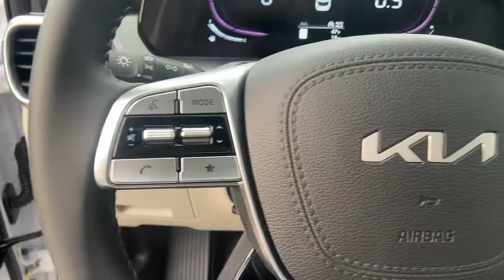2023 Kia Telluride Chamblee, Sandy Springs, Brookhaven, Norcross, Atlanta, GA 611140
Glacial White Pearl New 2023 Kia Telluride S available in Chamblee, Georgia at Ed Voyles Kia of Chamblee. Servicing the Sandy Springs, Brookhaven, Norcross, Atlanta, GA area.

REBATES INCENTIVES AND SPECIAL FINANCING AVAILABLE! WE WANT TO BE YOUR CAR DEALER PLEASE TELL US HOW!
GLACIAL WHITE PEARL,CARPETED FLOOR MATS,S SUNROOF PACKAGE  -inc: Overhead Console LED Lamp  1st row illumination  LED Lamp Cargo Illumination  (1)  Sun Visors w/Vanity Mirror  LED  1st row illumination  LED Lamps  (2)  2nd row illumination  Power Tilt & Sliding Single Sunroof,GRAY  SYNTHETIC LEATHER SEAT TRIM,Headlights-Automatic Highbeams,Roof Rack Rails Only,Wheels: 20 x 7.5 Black Finish -inc: machined finish accents,Deep Tinted Glass,Liftgate Rear Cargo Access,Body-Colored Power Heated Side Mirrors w/Manual Folding and Turn Signal Indicator,Tires: 245/50R20,Auto On/Off Projector Beam Led Low/High Beam Daytime Running Auto High-Beam Headlamps w/Delay-Off,Body-Colored Front Bumper w/Black Rub Strip/Fascia Accent and Metal-Look Bumper Insert,Variable Intermittent Wipers,Body-Colored Rear Bumper w/Metal-Look Rub Strip/Fascia Accent,Compact Spare Tire Stored Underbody w/Crankdown,Clearcoat Paint,Fully Galvanized Steel Panels,Chrome Door Handles,Black Grille w/Chrome Surround,Fixed Rear Window w/Fixed Interval Wiper  Heated Wiper Park and Defroster,Metal-Look Bodyside Insert  Black Bodyside Cladding and Black Wheel Well Trim,Perimeter/Approach Lights,Chrome Side Windows Trim  Black Front Windshield Trim and Black Rear Window Trim,Lip Spoiler,Aluminum Spare Wheel,Tailgate/Rear Door Lock Included w/Power Door Locks,Full Cloth Headliner,2 Seatback Storage Pockets,Radio w/Seek-Scan  Clock  Speed Compensated Volume Control  Steering Wheel Controls and Radio Data System,Perimeter Alarm,Redundant Digital Speedometer,Leather Steering Wheel,Power Fuel Flap Locking Type,Trip Computer,FOB Controls -inc: Cargo Access and Remote Engine Start,Rear HVAC w/Separate Controls,Delayed Accessory Power,Radio: AM/FM Display Audio System -inc: 12.3 audio display unit w/navigation  MAP OTA  driver talk  quiet mode  Android Auto and Apple CarPlay capability  SiriusXM  6 speakers  multi-Bluetooth hands-free w/voice recognition  Telematics Mobile Unit (TMU) and Wi-Fi hotspot,Carpet Floor Trim,Mobile Hotspot Internet Access,Illuminated Locking Glove Box,Integrated Roof Antenna,Systems Monitor,Full Carpet Floor Covering,Distance Pacing w/Traffic Stop-Go,Fade-To-Off Interior Lighting,Gauges -inc: Speedometer  Odometer  Engine Coolant Temp  Tachometer  Trip Odometer and Trip Computer,Interior Trim -inc: Metal-Look Instrument Panel Insert  Metal-Look Door Panel Insert  Piano Black Console Insert and Metal-Look Interior Accents,Power Rear Windows and Fixed 3rd Row Windows,Cargo Space Lights,Cargo Area Concealed Storage,Driver And Passenger Visor Vanity Mirrors w/Driver And Passenger Illumination  Driver And Passenger Auxiliary Mirror,Voice Recorder,Bucket Folding Bucket Front Facing Manual Reclining Fold Forward Seatback Rear Seat w/Manual Fore/Aft,Leather/Metal-Look Gear Shifter Material,Driver Foot Rest,Power 1st Row Windows w/Front And Rear 1-Touch Up/Down,Tracker System,Fixed 60-40 Split-Bench 3rd Row Seat Front  Manual Recline  Manual Fold Into Floor and 3 Fixed Head Restraints,Immobilizer,Dual Zone Front Automatic Air Conditioning,Manual Adjustable Front Head Restraints and Manual Adjustable Rear Head Restraints,Heated Front Bucket Seats -inc: 8-way power-adjustable driver seat w/2-way lumbar support,Driver / Passenger And Rear Door Bins,Analog Appearance,Outside Temp Gauge,3 12V DC Power Outlets,Power Door Locks w/Autolock Feature,Driver Seat,Front Center Armrest and Rear Seat Mounted Armrest,Synthetic Leather Seat Trim,HVAC -inc: Underseat Ducts and Headliner/Pillar Ducts,Front Cupholder,Smart Device Remote Engine Start,2 LCD Monitors In The Front,Rear Cupholder,Day-Night Rearview Mirror,Remote Keyless Entry w/Integrated Key Transmitter  Illuminated Entry  Illuminated Ignition Switch and Panic Button,Proximity Key For Doors And Push Button Start,Valet Function,Manual Tilt/Telescoping Steering Column,Air Filtration,4-Way Passenger Seat -inc: Manual Recline and Fore/Aft Movement,Front And Rear Map Lights,Cruise Control w/Steering Wheel Controls,Full Floor Console w/Covered Storage  Mini Overhead Console w/Storage and 3 12V DC Power Outlets,Gas-Pressurized Shock Absorbers,Electric Power-Assist Speed-